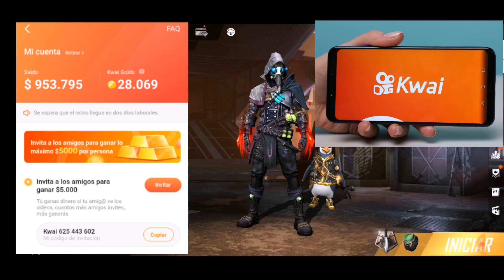NUEVO CODIGO GLOBAL HOY 20 DE MARZO EN FREE FIRE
Mi codigo Kwai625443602 ayuda si